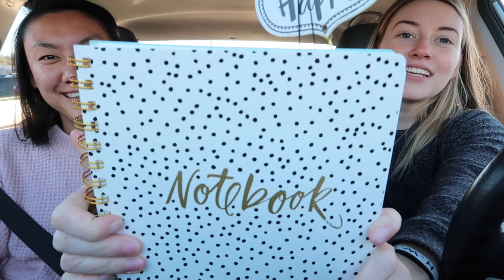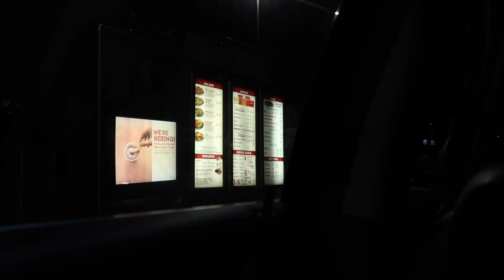A Day in My Life During Finals! | Vlogmas Day 11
TJ Maxx Haul & Watching the Sunset! | Vlogmas Day 11
A day in my life during finals filled with spending time with friends, shopping adventures, a TJ Maxx haul, watching Disney+, Hannah Montana, watching the sunset, penny boarding, the last full moon rise of the decade, and Wendy's 4 for $4s.

Videos Planned for Vlogmas: Christmas Dance Party, Baking Christmas Cookies, Christmas Movie Marathon, Christmas Eve Night Routine, Winter Morning Routine, Gingerbread House Challenge, and more!